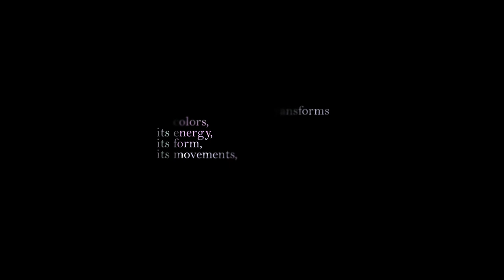BENEATH PANGEA - 3D Animated Short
My latest and last student work :
Beneath Pangea let you discover the creation of a mesmerizing world, through the life of a dragonfly.

Made with Cinema4D, Octane, Substance Painter, Turbulence FD and After effects.
~ 3.5 months of production (~360h)
Rendered on 1 GTX1080